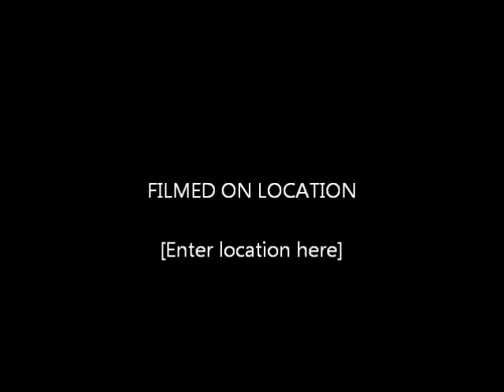BooYah Shiner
2011 grey gelding by FlyNSpark, son of Shining Spark. For Sale, contact Westbrook Farm.